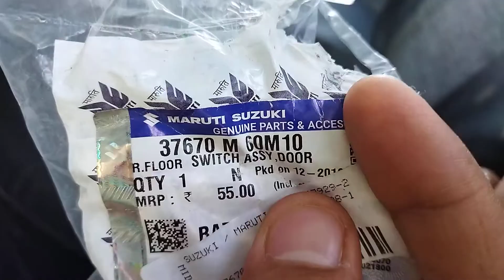Maruti Swift Door switch replacement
Door switch Part no. 37670M60M10
Price